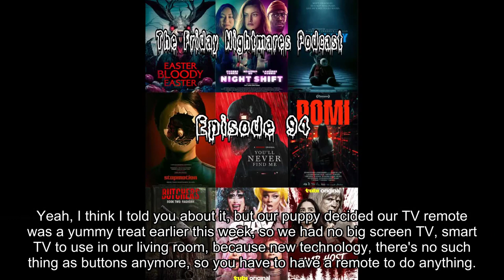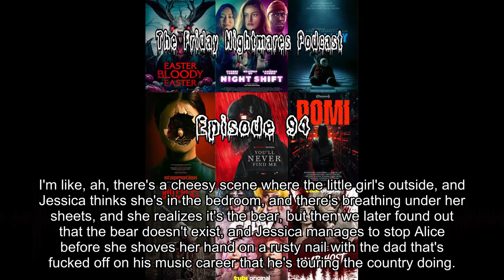The Friday Nightmares Podcast: Episode 94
Hello everyone and welcome to episode 94 of The Friday Nightmares Podcast.  On this episode we continue scouring the streaming services for any 2024s and we definitely have some interesting ones to talk about!